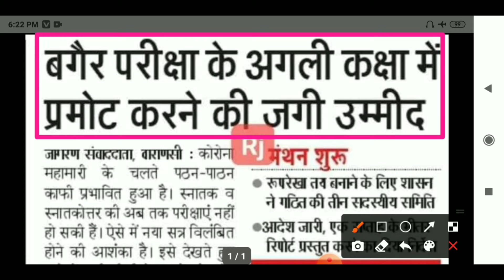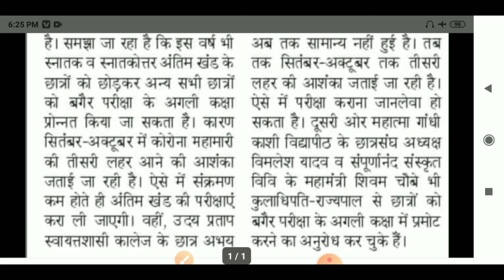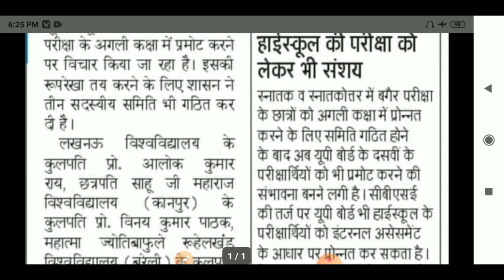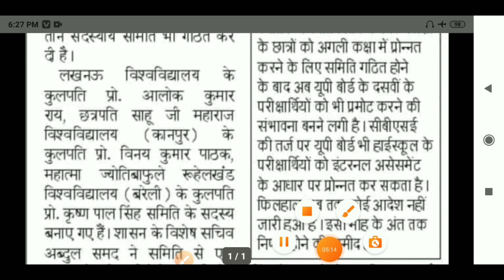university exam2021 ||सभी बच्चे हुए प्रमोट || अब नही होगी कोई परीक्षा||BA Bsc Msc MA B.com M.com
RN_institute_allahabad_university exam_letest_information